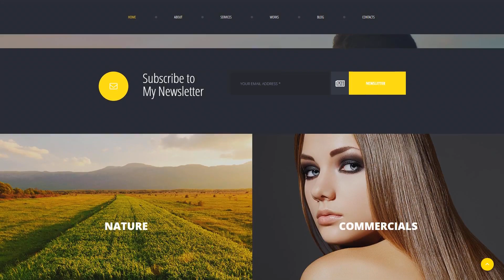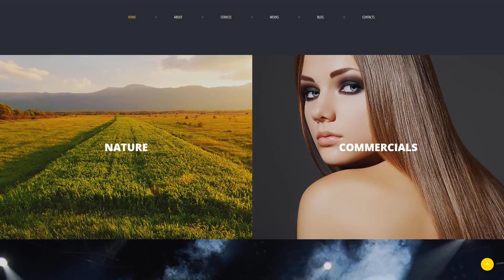Mark Steffenson - Best Photographer Moto CMS 3 Template by MotoCMS - 58553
Do you want to see things from a different standpoint? You've arrived at the appropriate address. Check out the best photographer website design example below to share beautiful photography projects and take your design game to the next level. Create an interesting and connectable user experience with the help of MotoCMS. With this well-structured template, you can get a unique website and attract more visitors than ever before.